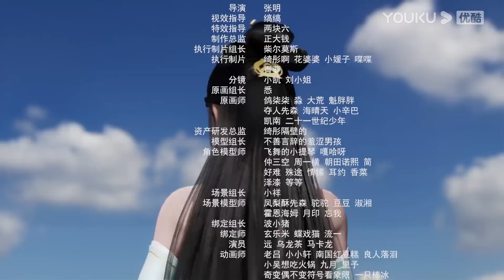MULTISUB【真武巅峰 The Peak of True Martial Arts】EP02 | 天才被迫陨落重生灭宗门 | 热血格斗漫 | 优酷动漫 YOUKU ANIMATION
【真武巅峰 The Peak of True Martial Arts】聂枫身负真阳之体，却出身平凡，命运坎坷，屡遭压迫算计，最终走上了独自与八大宗门对抗的道路，被八大宗门的武王联手逼入绝境，跳下绝天崖。不料，聂枫并未因此死去，而是重生回十七岁时的少年时代，这一世，他虽出身平凡，却身怀绝世武功，于武道中飞速崛起，前世的遗憾将通通弥补，前世的敌人将通通埋葬！
★集数：40集

▶会员更新时间：每周一、周五10:00（UTC+8）抢先看1集